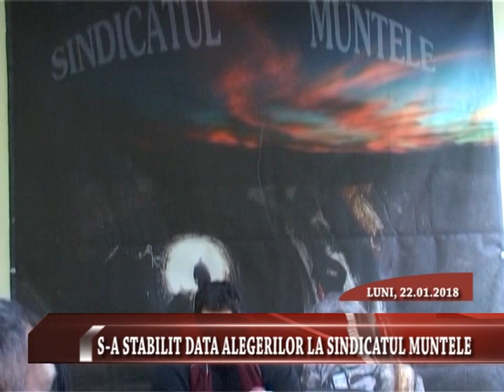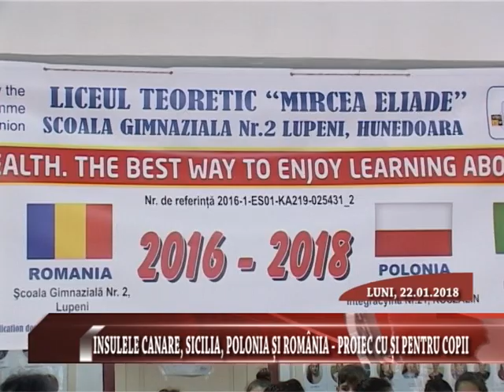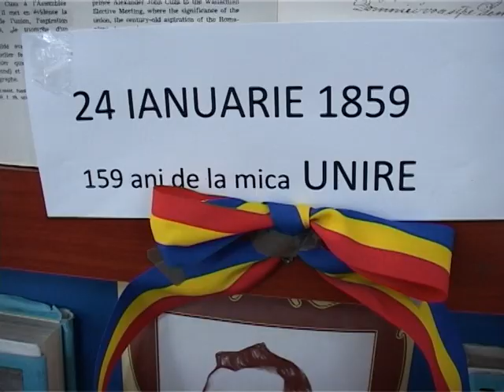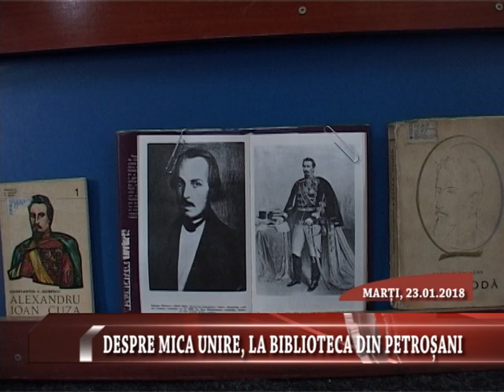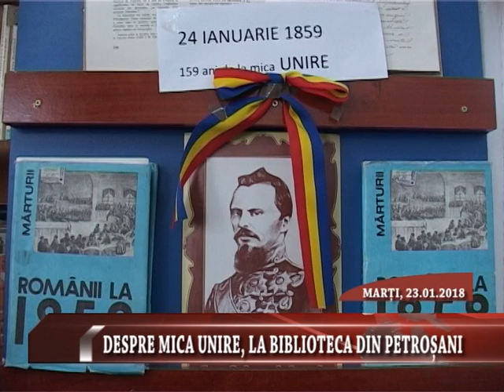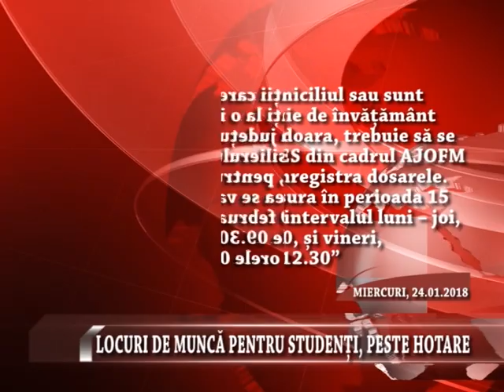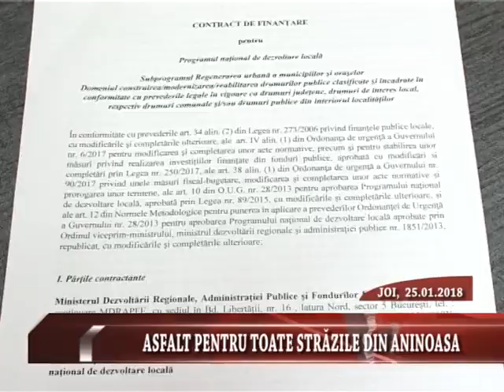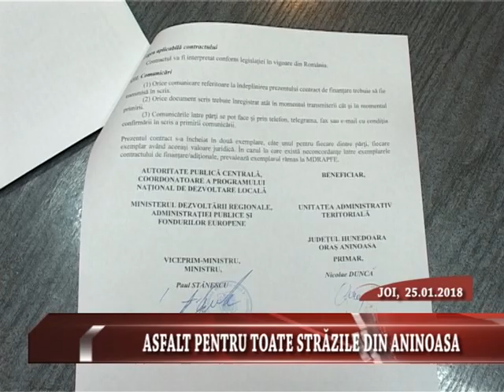RETROSPECTIVA 22 - 26 IANUARIE 2018